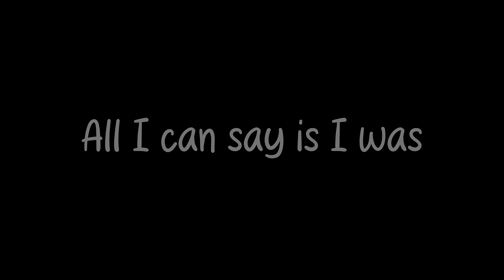EP 5 ▶ Enchanted 🌌 | Unsent Letters | EthanDrazon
If you're new to this channel, I make lots of fun videos such as edits, skits, giveaways, and many more. I mainly do Roblox Content.

QUESTIONS:
Dance:
Game:
Font:
Editing Software: CapCut (Sometimes Alight Motion)
Recording Software: OBS
CREDITS
Trend credit/s:
Inspired by:
Audio Credit/s:
Overlay Credit/s:

I can report you man :/
ROBLOX is an online virtual community, where people can safely interact, create, have fun, and learn. It is unique in that practically everything in ROBLOX is designed and constructed by members of the community. ROBLOX is designed for 8 to 18-year-olds, but it is open for all ages.